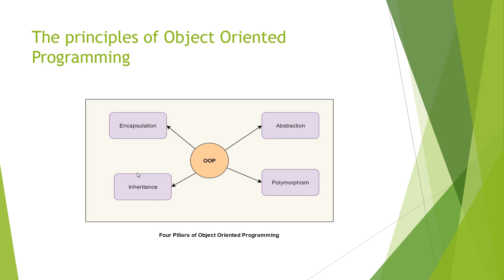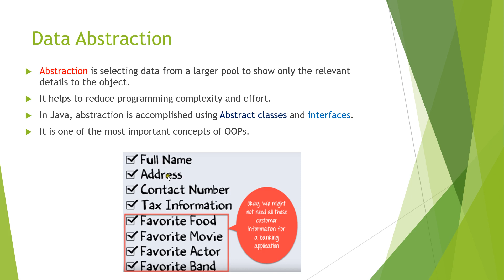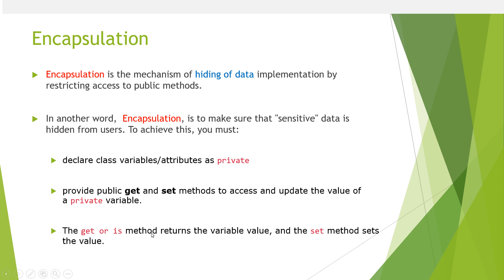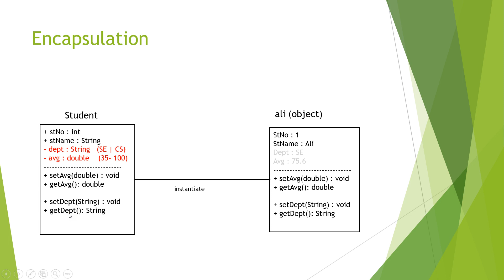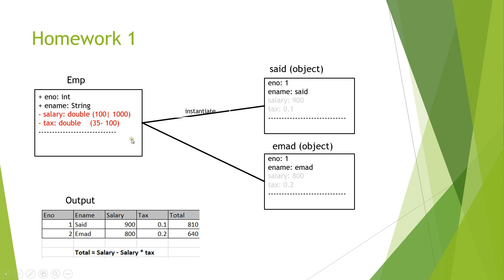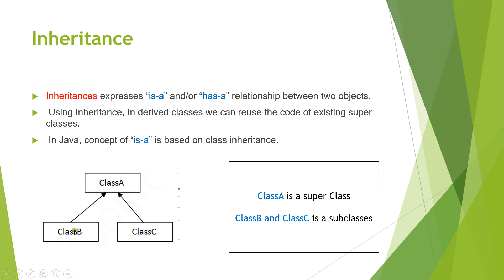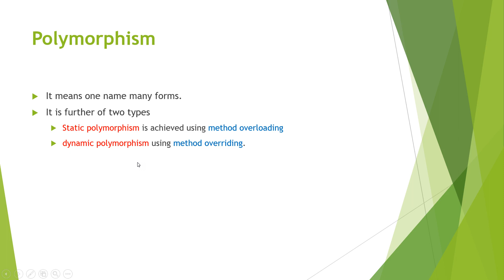The principles of Object Oriented Programming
1) Data Abstraction

2) Encapsulation

3) Polymorphism

4) Inheritance